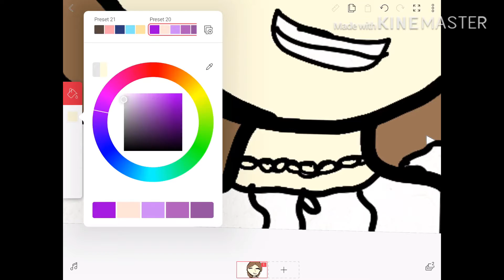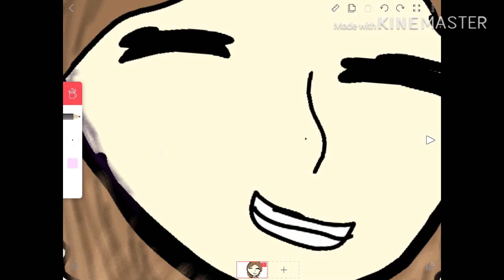This took way too long to upload so I re uploaded, again...